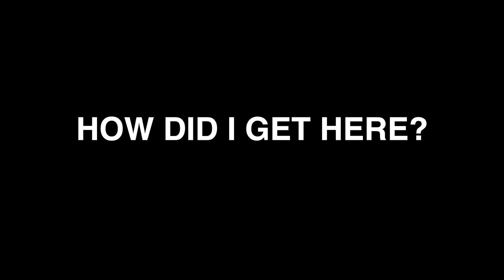An Update on Tyler Wilson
A brief update on my experiences the past year.